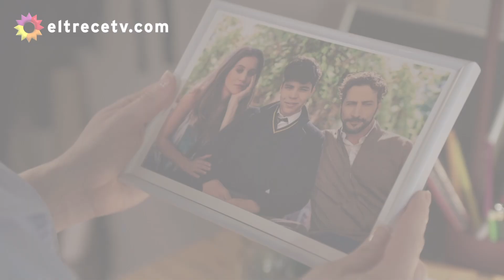¡Renata enfrentó a Rita! Le dejó bien en claro que no a Matías en La Peñalosa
Escena correspondiente al capítulo 64 de La 1-5/18 emitida el viernes 17 de diciembre de 2021.